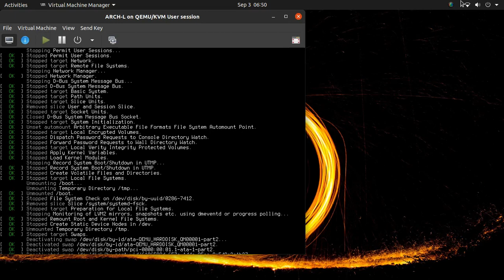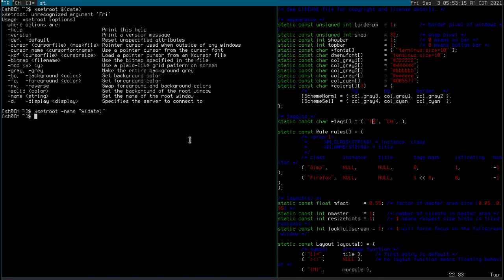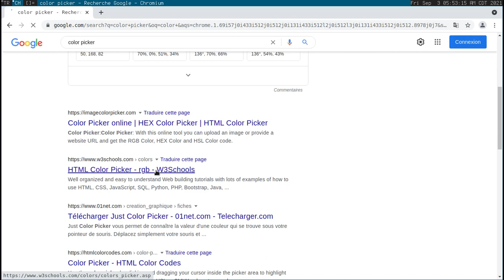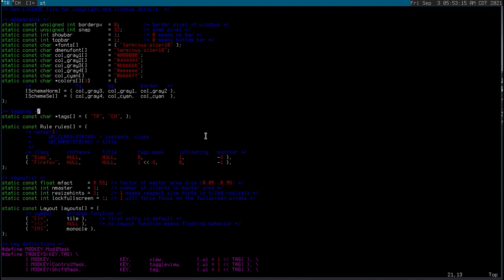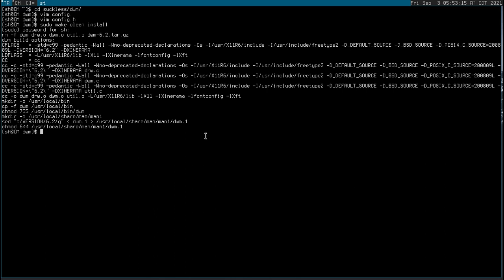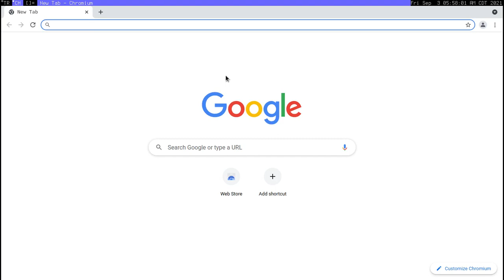ArchLabs + DWM & ST